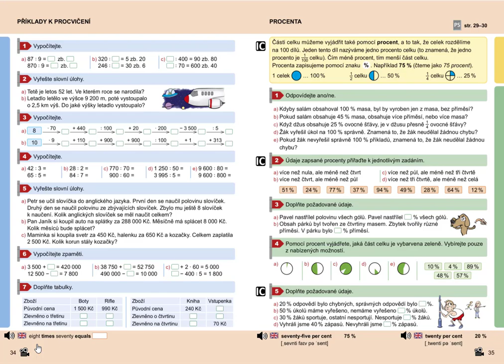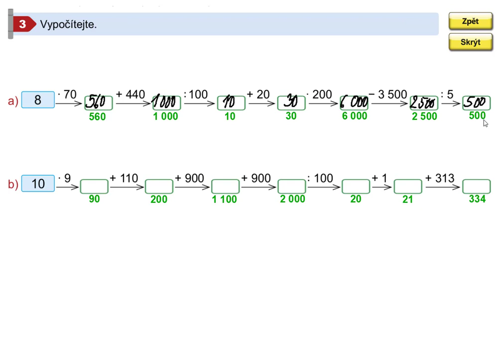Příklady k procvičení, Mat. mat. pro 5.roč., 2. díl, str. 34, cv. 3